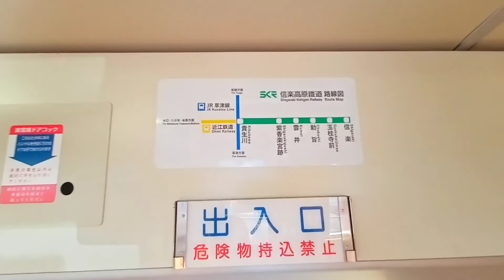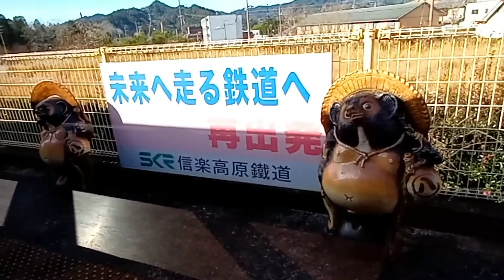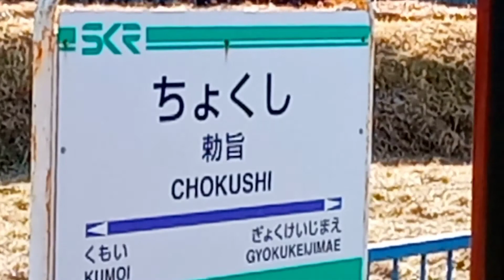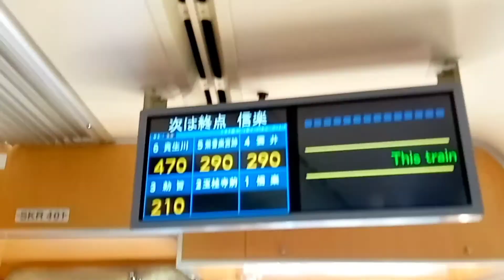信楽高原鉄道［SKR401］車窓